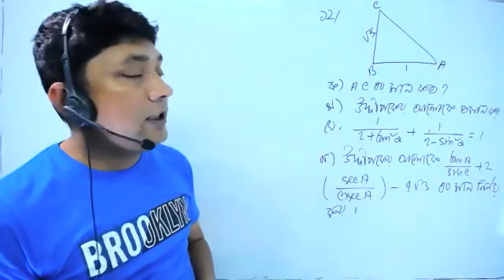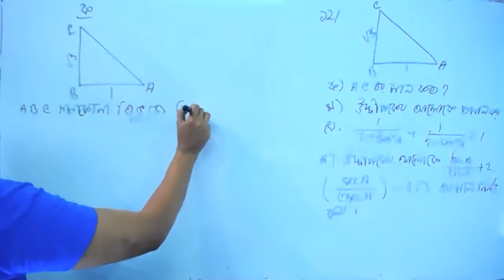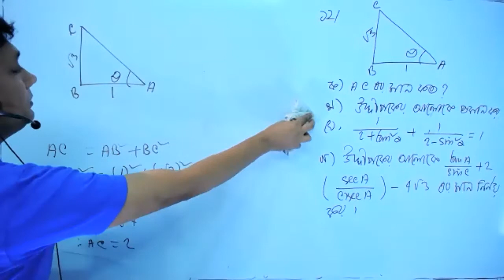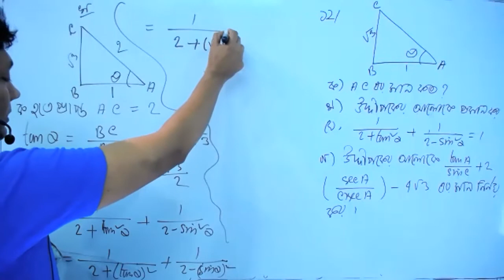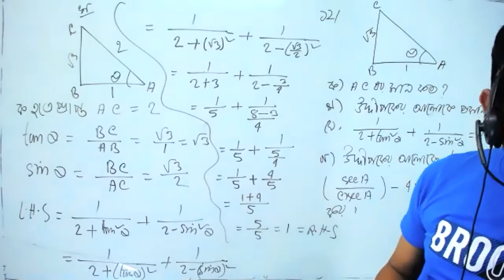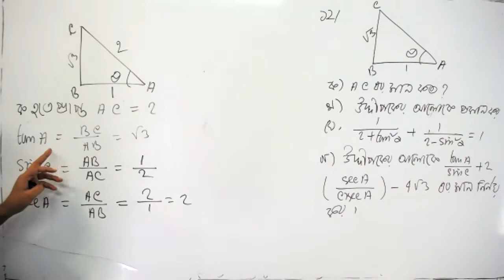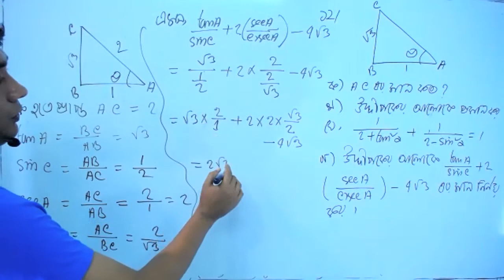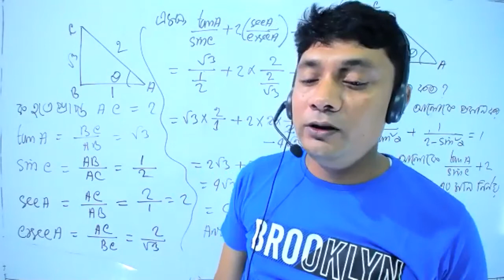class 9-10 math chapter 9.2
Lecture-12
CQ-12
Class 9-10_ Math
Series: ৯.২  ত্রিকোণমিতি(Trigonometry)
Teacher: Ashis Kumar Mallick(Ashis Sir)